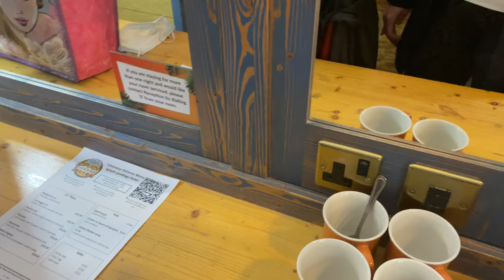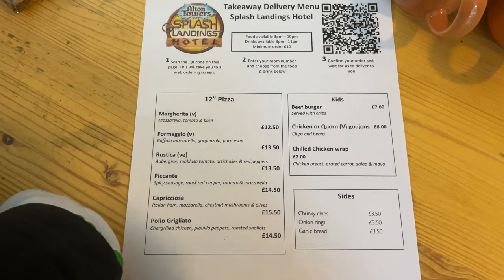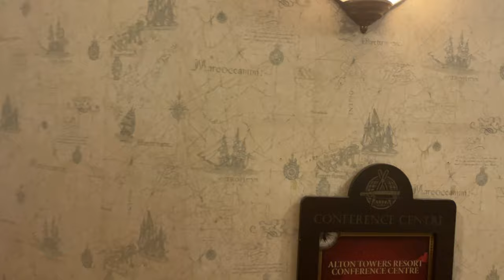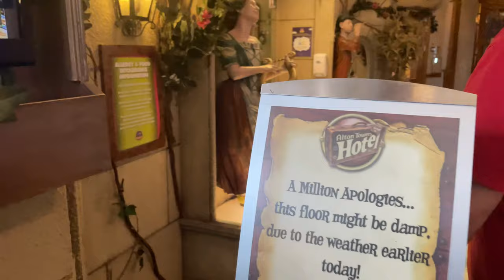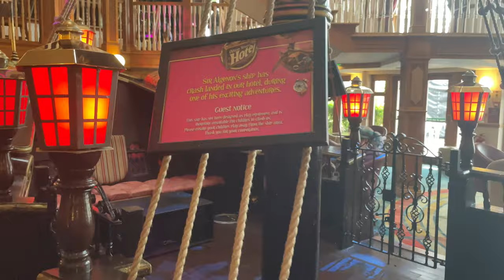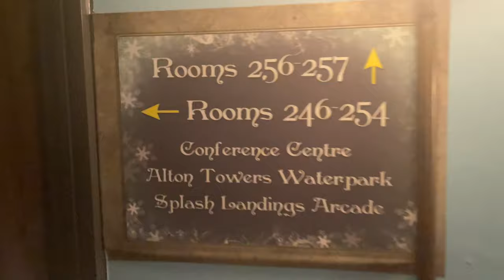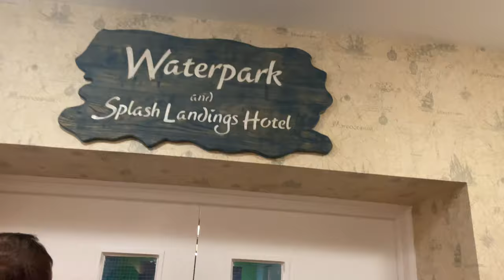Checking into Alton Towers Splash Landings hotel. Hotel & Room tour, waterpark and room service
Join us as we take our first every family staycation at  @officialaltontowers  Resort. We stayed at the Splash Landings hotel for 1 night and packed in quite alot including

2 days in Alton Towers theme park
A visit to the splash landings water park
A tour of the Alton towers hotel
A room tour of the splash landings beach comber room
Room service
A breakfast buffet at Flambos jambo

We are Laura, Ant and Matilda, we are from the UK. Our main passion in life is travelling especially to Disney and other theme parks. Our plan is to visit every Disney park in the world and do the cruises. Covid has changed our short term plans so we will be using this space to share with you how we are surviving lockdown and what our future travel plans are.